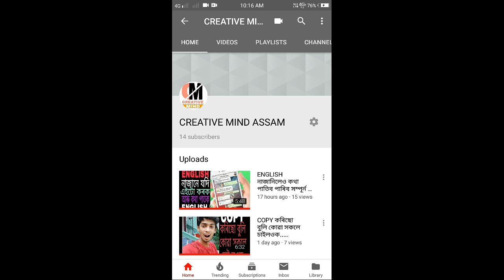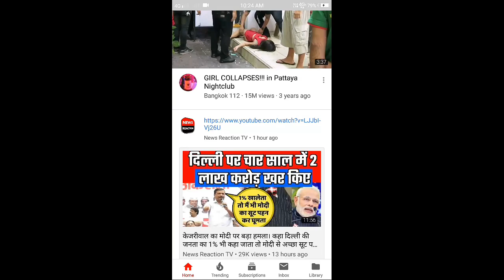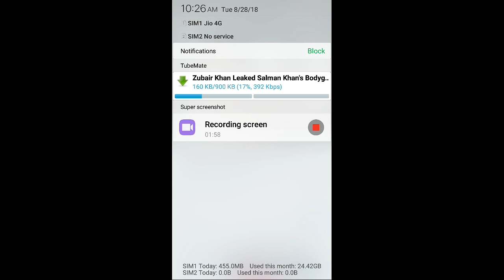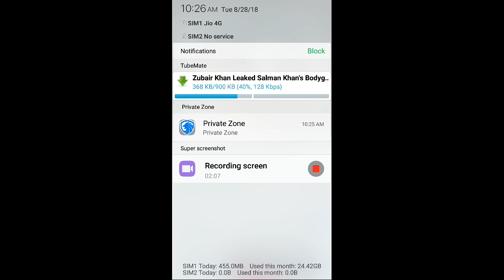MOVE VIDEOS FROM YOUTUBE TO GELLERY/ YOUTUBEত DOWNLOAD কৰা VIDEO GELLERY লৈ কেনেকৈ নিয়ে